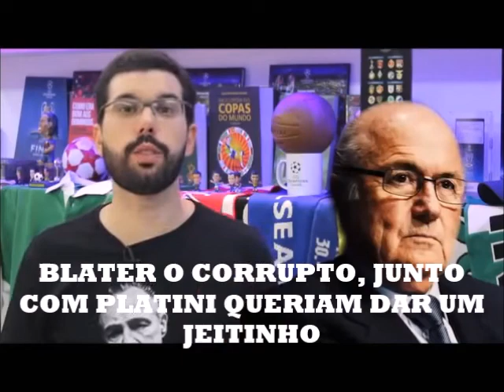O PALMEIRAS SE APEQUENOU AO QUERER O MUNDIAL DE 1951 ?